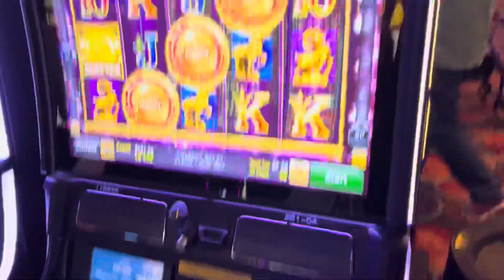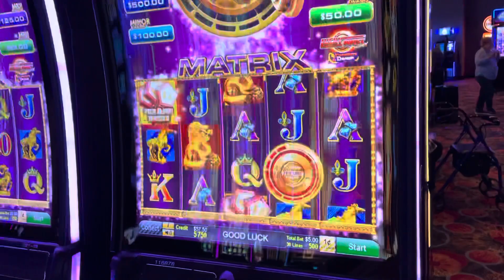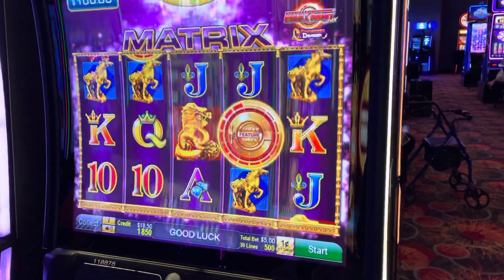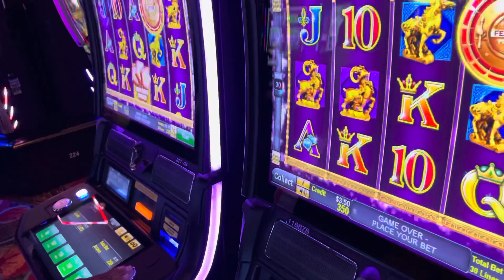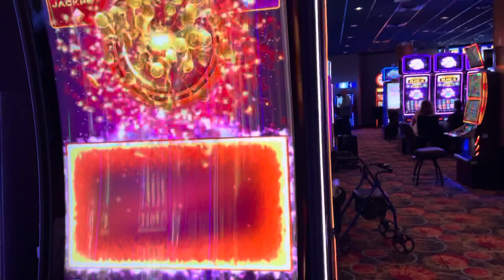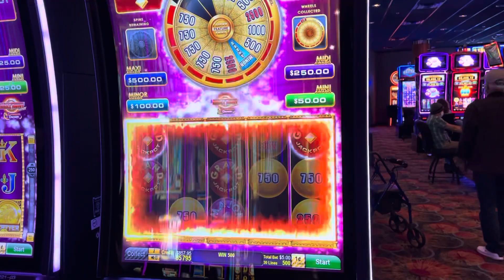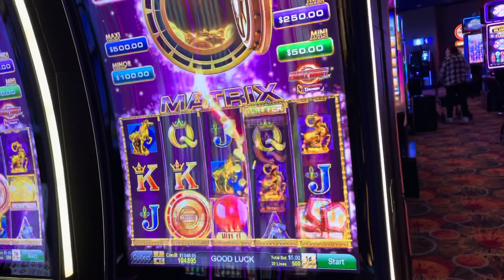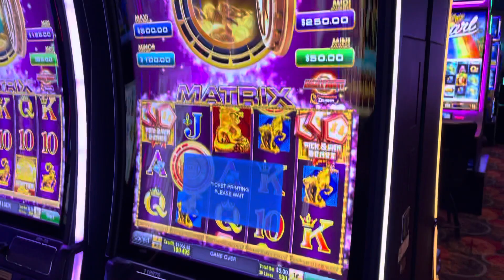New game! Lucky Twist!!